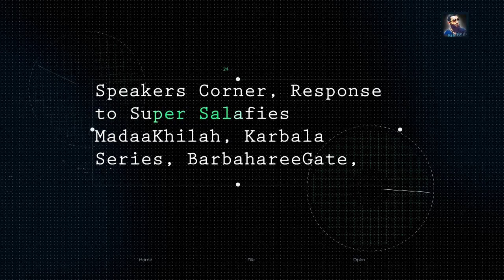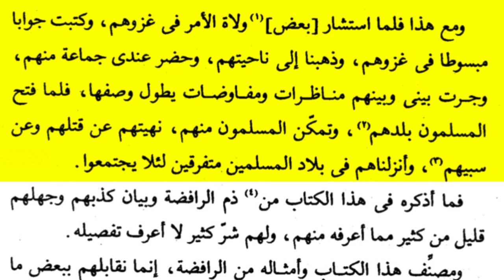IBN TAYMIYYAH - THE KRYPTONITE OF MUHAMMAD IBN ABDUL WAHAB!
Ibn Taymiyyah is a fan favourite among super salafi circles, but little do they know, his teachings and actions are in complete contrary to that of Muhammad Ibn Abdul Wahhab's. What excuse will the super salafis produce now?

Attributions:
Title: "Ibn Taymiyyah Photo"